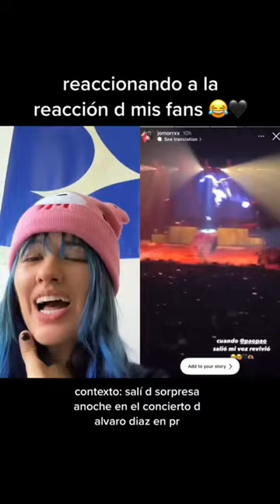el grito del final😂